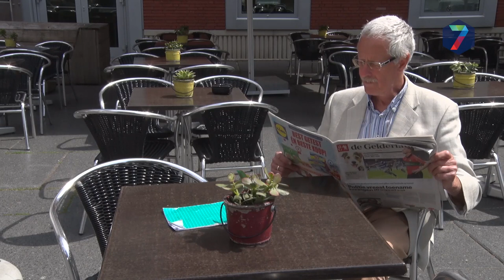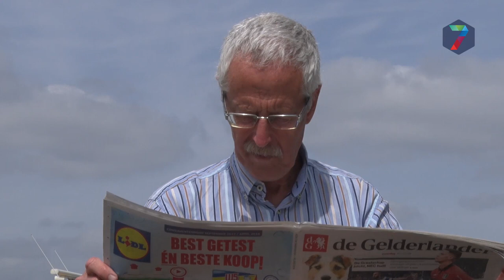Column van Vincent Cantrijn: Heet